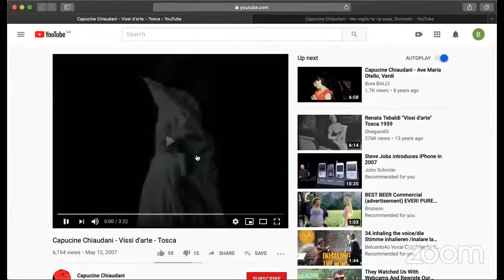2 Intervieuw: La Scena tête à tête: Soprano Capucine Chiaudani - Host Don Adriano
Join my new WhatsApp channel!
Do you want to learn more about voice and singing? Access my free mini course

Are you a Lady passionate about singing, a student or a professional singer but not jet part of our Belcanto Belcanto4her Practice Room? Then join! What is it? It is my online Academy for Singing Ladies with a dream! You are still in time to join at this
Become member of my Belcanto4her Practice Room with a very cheap affordable membership.

What will you get in my Belcanto4her Practice Room?
1) Very cheap monthly subscription, affordable 4every1
2) Ladies of any level welcome: from beginners to advanced to professionals.
3) Practice room every 2 weeks
4) Perls of vocal technique
5) Learning from others or get the chance to participate actively
6) Coaching on repertoire, vocal technique, diction, interpretation
7) Q & R
8) Supportive musical Ladies Community
9) Replays of the practice rooms you miss
10) Flexible dates, in order to give to everyone the chance to participate
12) A musical journey to grow and   exploit your potential
13) Exclusive Live- Masteclasses experience with me: Capucine Chiaudani, Italian Dramatic Soprano & Voice Professor at Kalaidos University Zurich.

This is a channel for you if you are a Singer, Singing lover, Vocal Coach, Voice Teacher, Musician, Solist, Choir Singer, Choir Conductor. I share here specific topics about Opera, Voice, Belcanto, Singing Technique and give you tips and strategies for your career as a singer and performer
or check my complete online Vocal Technique course FUNDAMENTALS FOR CONSCIOUS ATHLETES OF THE VOICE

I am Capucine Chiaudani, Italian Opera Singer and accredited Voice Professor at the Kalaidos University Zurich.
If you also love Opera and Singing is your passion, if you want to know the secrets of reliable Vocal Technique and Belcanto, I invite you to follow me on my FB-fanpage "Belcanto4u Opera Lovers"
If you are a Lady passionate about Singing join my private Fb-Ladies Group "Belcanto4her Opera Academy": Belcanto4her Opera Academy.

Happy Singing to everyone!
 Capucine Chiaudani